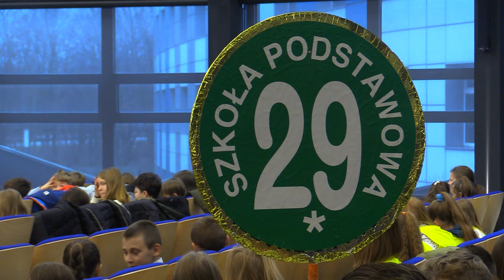Bezpieczni w ferie 25.01.2024